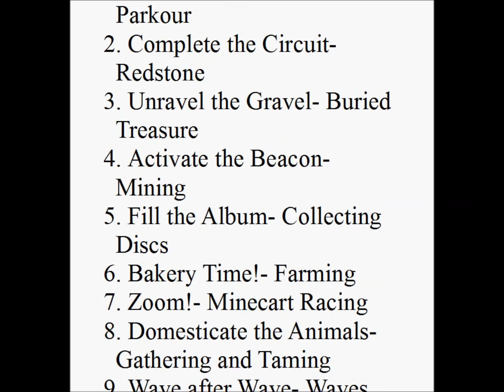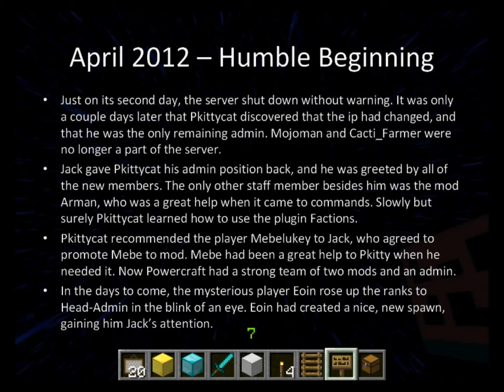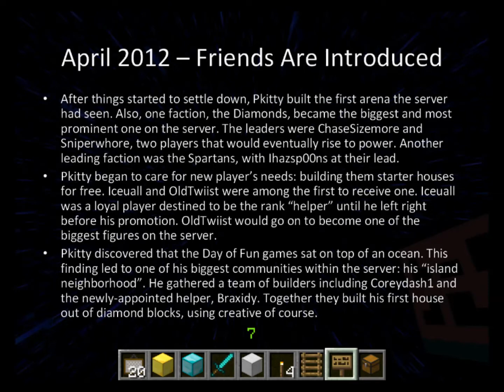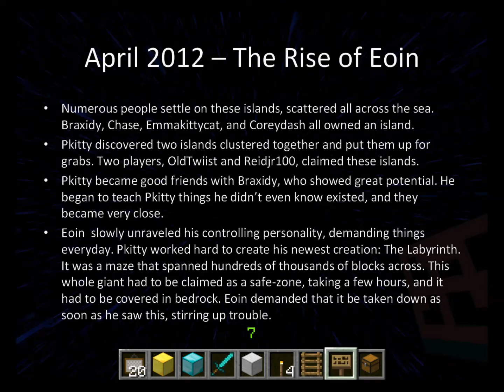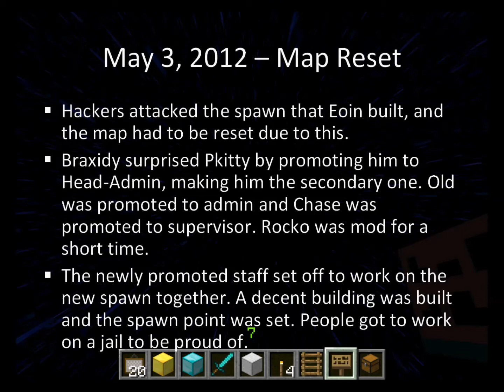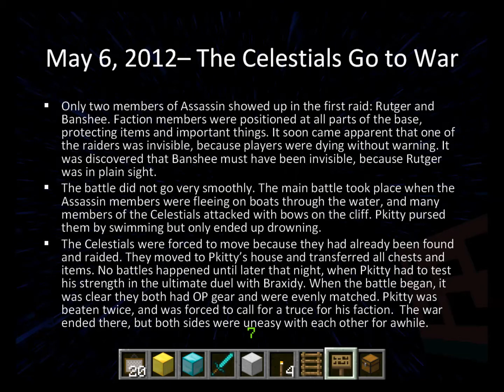Ten Subscribers Special!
10 is not a large number, but it was my first goal. Thank you all! I will have more info on the movie and Games later on.